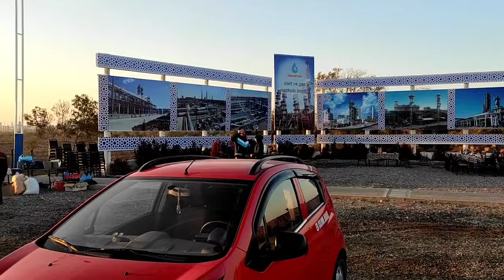ОШ МАРКАЗИ ОЧДИК МУБОРАК НЕФТНИ КАЙТА ИШЛАШ ЗАВОДИ КУНИГА 2 СОАТ ТЕКИНГ